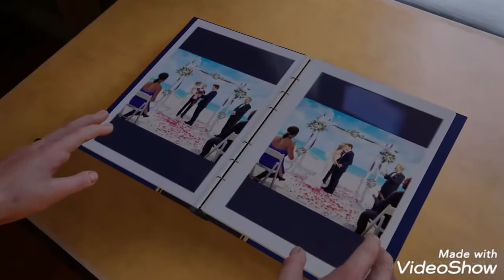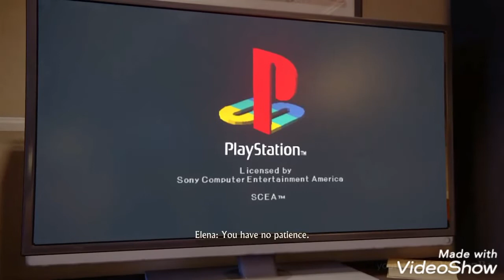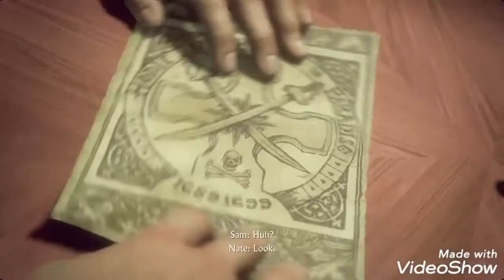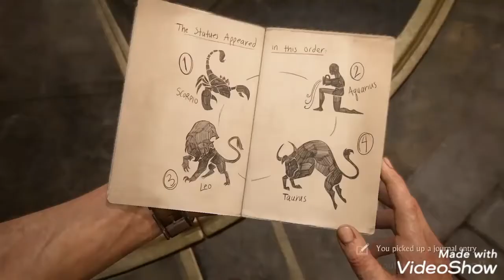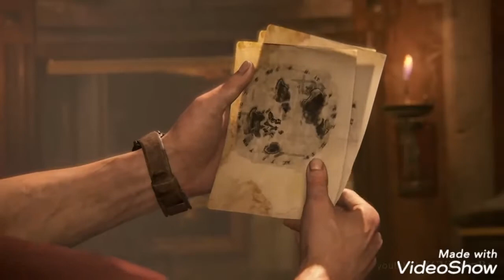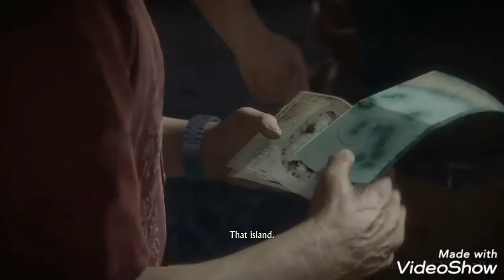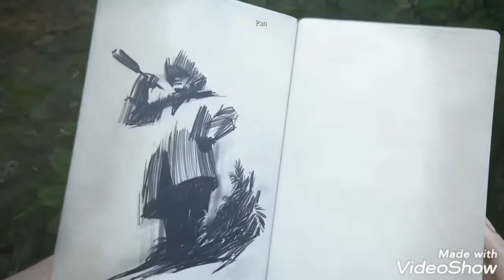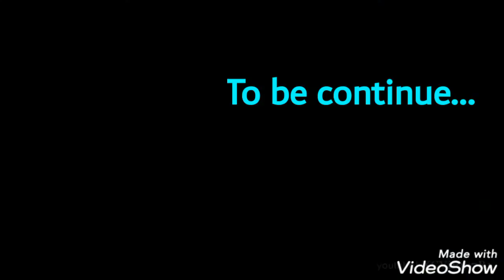UNCHARTED 4 THE MOVIE cutscenes [bawal lumabas edition] Part 1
Game Movie owned by Naughty Dog for Playstation 4
A treasure hunt adventure together with Nathan Drake, Sam, Elena, and Sully.